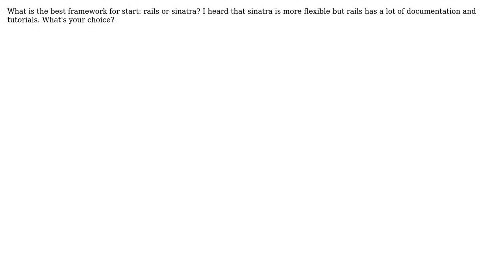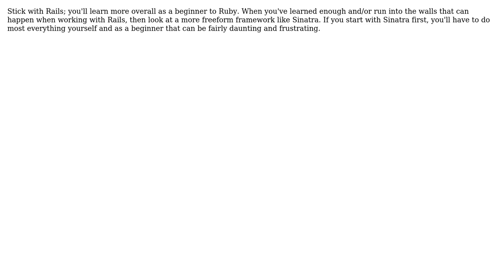Software Engineering: Which framework should a ruby beginner start with: rails or sinatra?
With thanks & praise to God, and with thanks to the many people who have made this project possible! | Content (except music & images) licensed under CC BY-SA | Music | Images & others | With thanks to user Wayne Molina user Seth Archer Brown user Sergey user Philip Regan user Lukas Stejskal and the Stack Exchange Network Trademarks are property of their respective owners. You are responsible for your own actions.